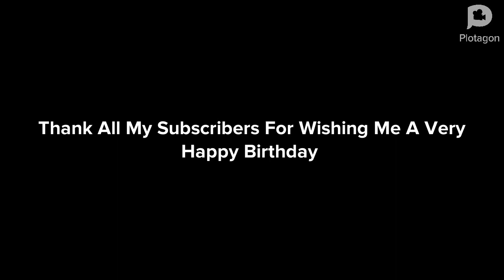Today Is My 16th Birthday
Thank All of My Subscriber For Wishing Me a Happy Birthday